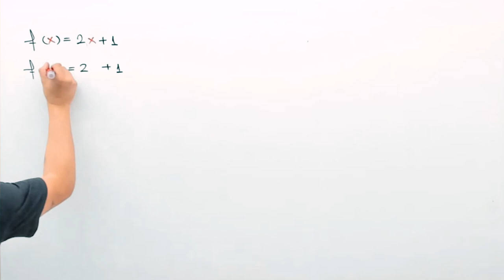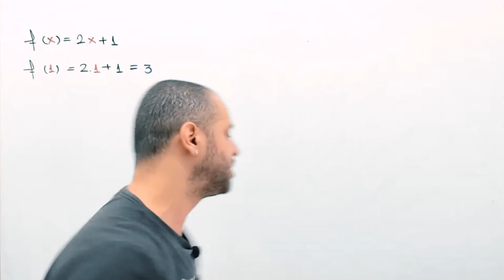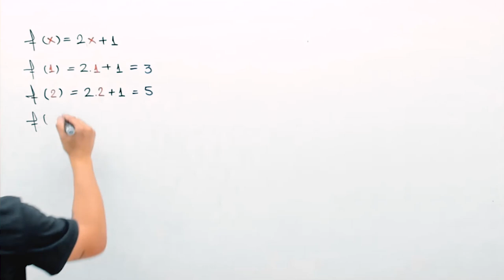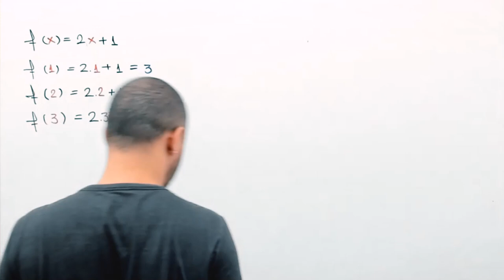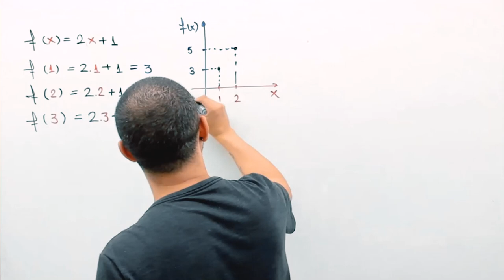O que é função?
Quer saber mais sobre os nossos cursos e ser nosso aluno? Mande mensagem no WhatsApp abaixo.